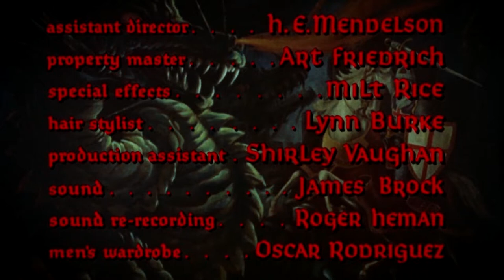The Magic Sword (1962) — Fantasy Adventure Color / Saint George and the Dragon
The Legend of Saint George and the Dragon...

Plot (may contain spoilers): George is the foster son of Sybil, an elderly, somewhat ineffectual sorceress. She brought him up after his "royal parents died of the plague" in his infancy.

He has fallen in love with the Princess Helene but she is kidnapped by the wizard Lodac, who brazenly informs her father that he intends to feed her to his pet dragon in seven days, in revenge for the death of his sister. George wants to go on a quest to liberate his lady love, but Sybil believes he is too young as he is only 20. She tries to distract the youth by showing him a magic sword; a steed; an invulnerable suit of armour; and six magically frozen knights that he will command when he turns 21. The impatient George tricks Sybil and locks her in a cellar, then leaves with the magical implements and the revived company of knights.

Sir George and his party appear before the king and insist on journeying to Lodac's castle to rescue Helene, despite opposition from Sir Branton, a knight who has also volunteered for the perilous quest. The king promises the rescuer his daughter's hand in marriage and half his kingdom.

Seven curses bar the path to Lodac's castle. First, they encounter an ogre, who slays Sir Ulrich of Germany and Sir Pedro of Spain before George kills it. When George tries to save Sir Anthony of Italy from drowning in a swamp, Branton treacherously kicks him in as well. Anthony is killed, but George survives with the help of his magic sword.

Later, Branton meets secretly with Lodac. It turns out that Branton has Lodac's ring, which the magician lost and wants back desperately, as his powers are crippled without it. The kidnapping was solely intended to make Branton look good, in exchange for the ring. Sir Dennis of France comes by and Lodac prepares a trap involving Mignonette, a beautiful Frenchwoman, who distracts her compatriot, before turning into an ugly hag who attacks him. Fortunately, George saves him with his magic shield.

Lodac finally becomes aware that George is being aided by magic. He contacts Sybil and mocks her abilities. Stung, she tries to cast a spell to help George, but ends up inadvertently stripping away all his magical powers.

Sir Dennis and Sir James of Scotland burn and perish from a heat spiral when they reconnoitre ahead. Branton then leads George and Sir Patrick of Ireland into a trap, revealing his partnership with Lodac before sealing them in a cave with deadly green apparitions. Patrick, through the power of his faith, enables George to escape at the cost of his own life.

George sneaks into Lodac's castle and rescues Helene, only to be captured. The magician gives Helene (actually the hag in disguise) to Branton, but once he has the ring, he uses magic to put Branton's head on a plaque on the wall. George is tied up, but escapes with the help of a number of escaped shrunken prisoners. Sybil arrives and finally remembers the spell that restores George's powers, enabling him to slay the two-headed dragon and save Helene. Sybil steals the ring while Lodac is distracted. When the magician threatens the young couple with the seventh curse (himself), Sybil transforms herself into a large panther and kills him. Helene and George get married and the six knights are restored to life.

The Magic Sword (also known as St. George and the Dragon, St. George and the Seven Curses, the film's original title, and The Seven Curses of Lodac) is a 1962 American adventure fantasy film directed by Bert I. Gordon that is loosely based on the medieval legend of Saint George and the Dragon.

Cast
Basil Rathbone as Lodac
Estelle Winwood as Sybil
Gary Lockwood as Sir George
Anne Helm as Princess Helene
Liam Sullivan as Sir Branton
Maila Nurmi as The Hag / Sorceress
Angelo Rossitto as 2nd Dwarf
Danielle De Metz as Mignonette
Merritt Stone as The King
Jacques Gallo as Sir Dennis of France
David Cross as Sir Pedro of Spain
John Mauldin as Sir Patrick of Ireland
Taldo Kenyon as Sir Anthony of Italy
Angus Duncan as Sir James of Scotland
Leroy Johnson as Sir Ulrich of Germany
Marlene Callahan as Princess Grace
Nick Bon Tempi as Left Siamese Twin
Paul Bon Tempi as Right Siamese Twin
Ann Graves as Princess Laura
Lorrie Richards as Anne
Jack Kosslyn as The Ogre
Ted Finn as 1st Dwarf

This document includes material from the Wikipedia article "The Magic Sword (1962 film)"